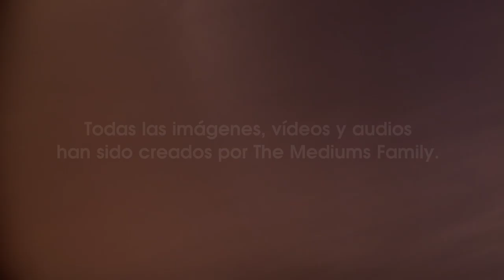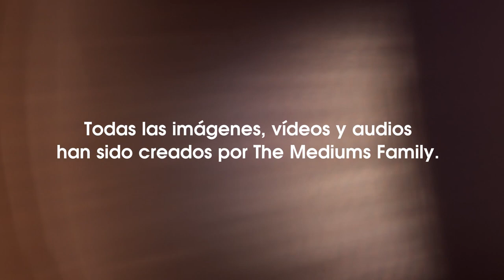The Mediums Family - Preparando el gran viaje.....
Ya estamos preparando nuestro gran viaje. Nos hemos hecho con una gran cantidad de provisiones. Haremos emisiones en directo y subiremos un vídeo diario como mínimo.